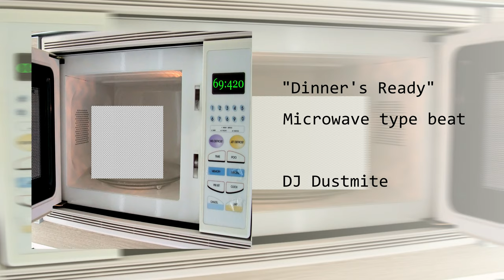microwave type beat | "Dinner's Ready" | prod. DJ Dustmite